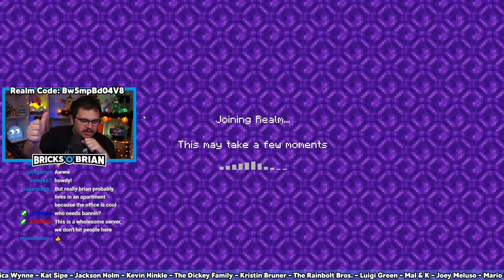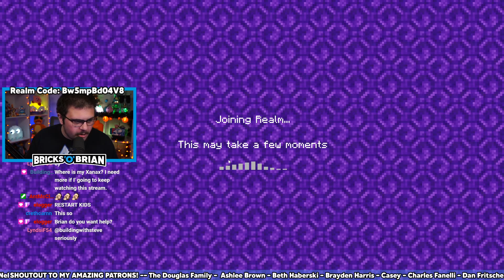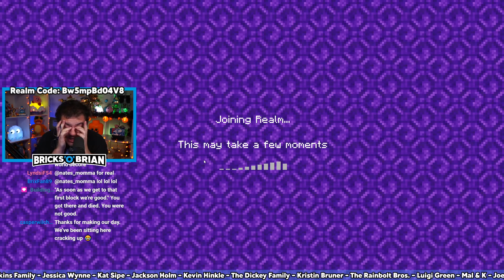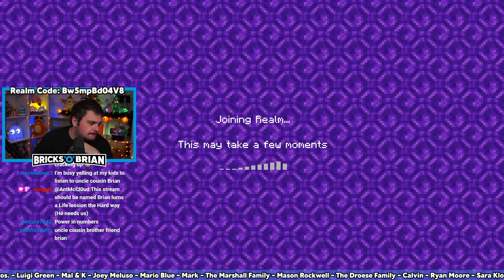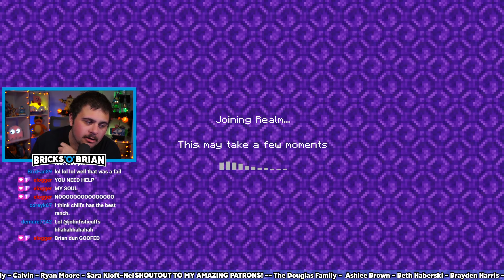Lucky Sky Block Stress Survival! - Minecraft with Bricks 'O' Brian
Brian Saviano takes another dive into the blocky realm of Minecraft! Whether it's a survival series, a map showcase, or other general nonsense, Bricks 'O' Brian shows you the infinite possibilities that Minecraft has to offer! You're watching a replay of a livestream I did recently over on Twitch.tv/BricksOBrian

CREDITS

Brian Saviano
321 Main Street 1448